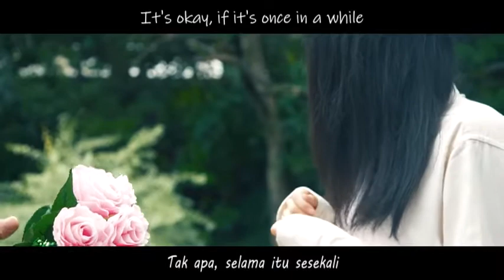ShounenT - Instant Love [Sub Indo]